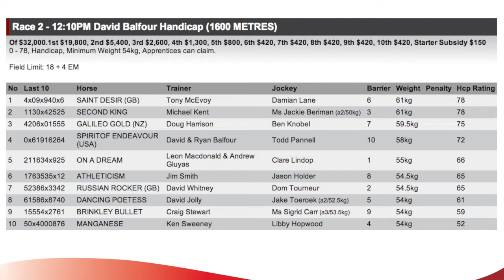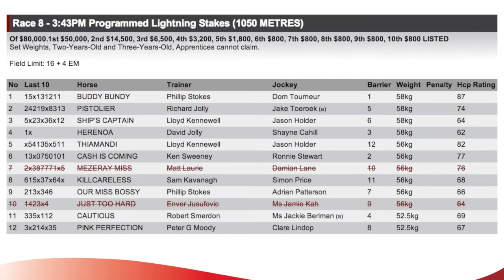The Races TV | 25 July 2014 | Dom Tourneur | Phillip Stokes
Welcome to this week's episode of The Races TV.

In this episode Terry takes a look at the racing calendar which sees racing at Morphettville on Saturday, Legends Race Day at Balaklava on Wednesday and a meet scheduled for Thursday at Mount Gambier, which has unfortunately been called off since filming.

Terry catches up with trainer Phillip Stokes who has wrapped up this year’s training premiership. Phillip will be looking to add to his tally of 53 metropolitan wins this Saturday at Morphettville where he has a few that should be in the running.

Terry also has a chat to Dom Tourneur who is four and a half wins clear in the jockey premiership going into the last meet for the season at Morphettville this Saturday. Dom will be looking to finish off the year in a strong manner and with a nice book of rides those chasing him will have their work cut out.

In closing Terry takes a close look at a few of the fields this Saturday at Morphettville including Race 1 the next leg in the Over the Rainbow Series and the feature race, The Programmed Lightning Stakes.